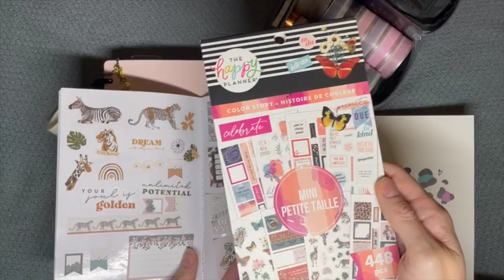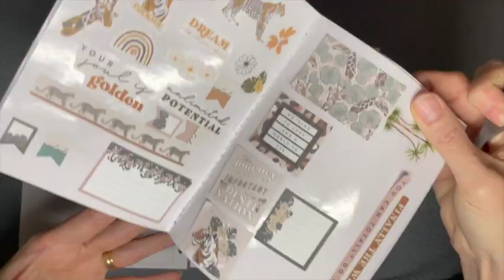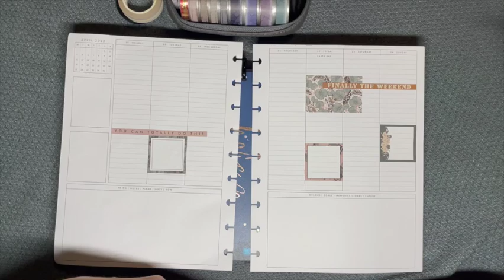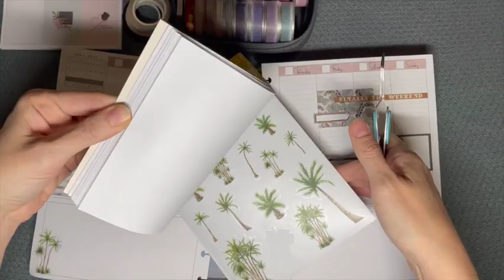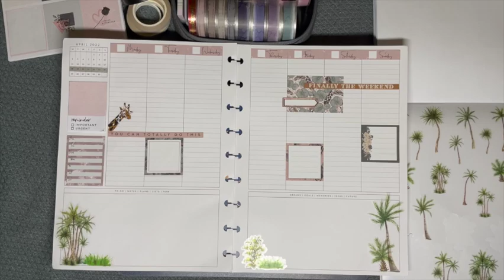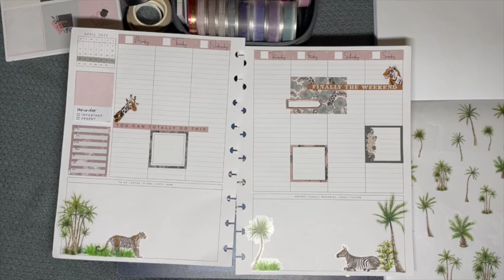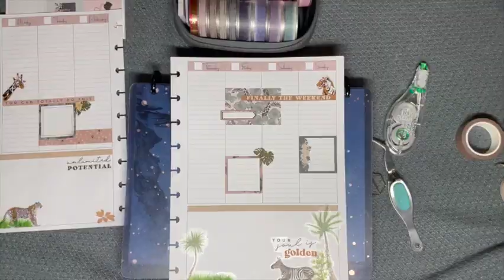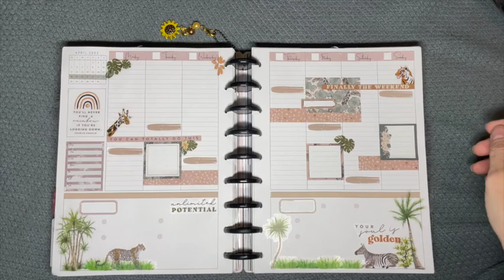Plan with Me: VB Lined Vertical: 4/18/22 & Earth Day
Learn about Earth Day and decorate my VillabeauTIFFul lined vertical planner for the week of 4/18/22.

I used products from:
VillabeauTIFFul
Happy Planner
Planything
Girl Boss Anna